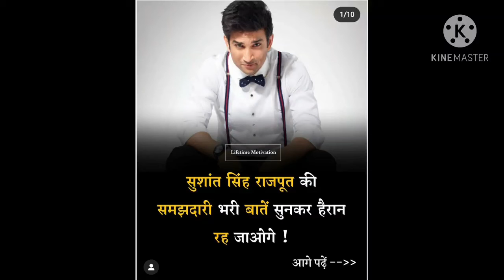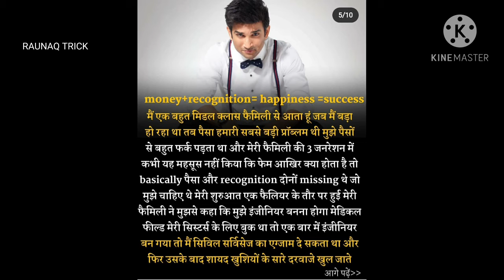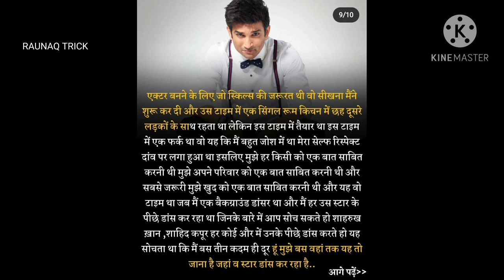सुशांत सिंह राजपूत की समझदारी भरी बातें सुनकर हैरान रह जाओगे ! वह अपने ऊपर गलत काम नहीं कर सकते !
Sushant Singh Rajput (21 January 1986 – 14 June 2020) was an Indian actor who is best known for his work in Hindi cinema. He has starred in a number of commercially successful Bollywood films such as M.S. Dhoni: The Untold Story (2016), Kedarnath (2018) and Chhichhore (2019). Due his contribution to the film industry, he was the recipient of one Screen Award and was nominated for the Filmfare Awards on two occasions.Born21 January 1986

Died14 June 2020 (aged 34)

Cause of deathSuicide by hangingOccupationActorYears active2008–2020

Rajput started his career after dropping out of his engineering course at the Delhi College of Engineering and entering the theatre industry in Mumbai. He moved on to feature in Hindi television serials, his debut show was the romantic drama Kis Desh Mein Hai Meraa Dil (2008), followed by the lead role in the soap opera Pavitra Rishta (2009–2011). He made his Bollywood debut in the film adaptation Kai Po Che! (2013) which became a commercial and critical success. Followed by his starring role in the romantic comedy Shuddh Desi Romance (2013) and the role of the titular detective in the action thriller Detective Byomkesh Bakshy! (2015).

He has also featured in the starring role in a number of other films such as the reincarnation drama Raabta (2017), the historical drama Sonchiriya (2019) and the action thriller Drive (2019). His highest-grossing releases came with a supporting role in the satire PK (2014), and from the titular role in the sports biopic of Mahendra Singh Dhoni. For his performance in the latter, he received his first nomination for the Filmfare Award for Best Actor and became the winning nomination at the Indian Film Festival of Melbourne. Apart from acting, he was the founder of a non profit organisation and has been credited as the co-founder of a technological startup.

Rajput died by suicide at his home in Bandra, Mumbai in June 2020, aged 34. His last film, Dil Bechara (2020), was released posthumously on the streaming platform Hotstar.